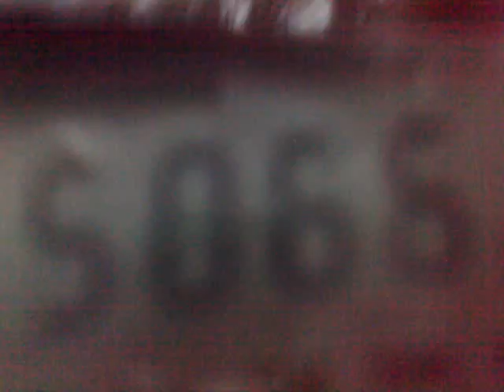220320123799_5066_Candip Bunia_Dem_Rep_Congo_2_.mp4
5066 kHz, 03:28 UTC - Candip Bunia, Dem. Rep. of Congo.
Degen 1103 on whip antenna.